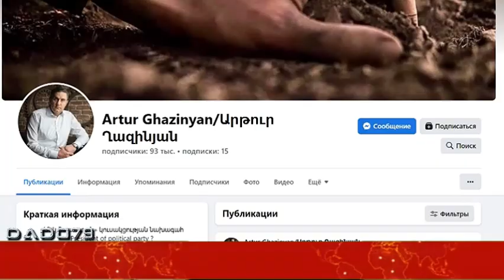Артур Казинян: «Мы в тяжелом положении»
Бывший представитель фракции «Армения» в парламенте Артур Казинян прокомментировал положение своей страны

«Безопасность Армении под угрозой. Азербайджан разгромил нашу армию, убил тысячи наших военных и нацелен на Зангезур. А что делаем мы? С подачи проазербайджанского режима Армении мы обсуждаем вопрос установки статуи Христа на вершине горы Атис. Мы в тяжелом положении, и никак не становимся серьезнее», - с грустью писал армянский политик.

А под постом армянского политика армянские пользователи ответили ему: "Даже Иисус не сможет помочь нам выйти из этого положения".